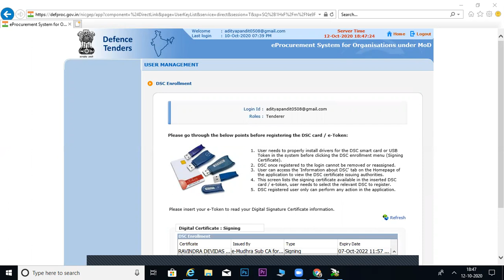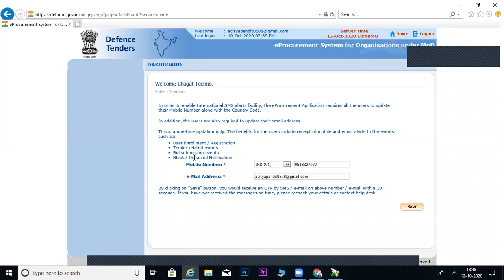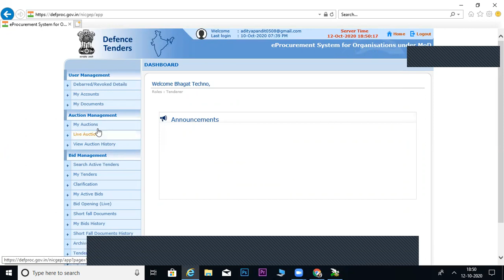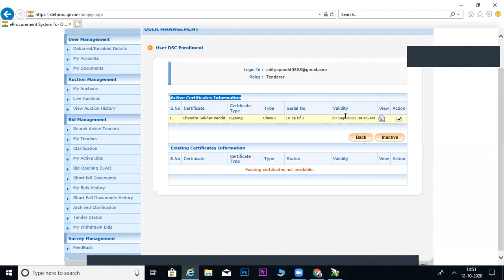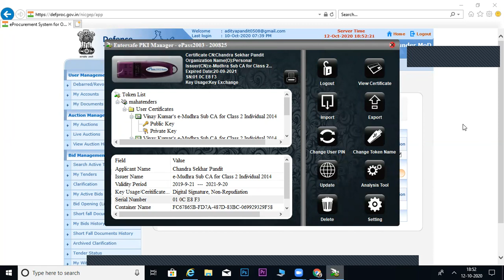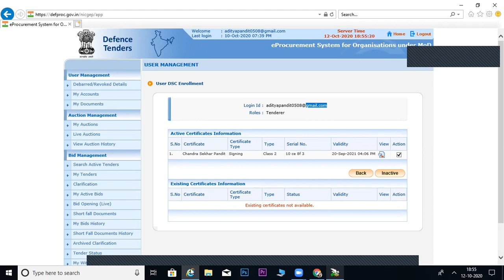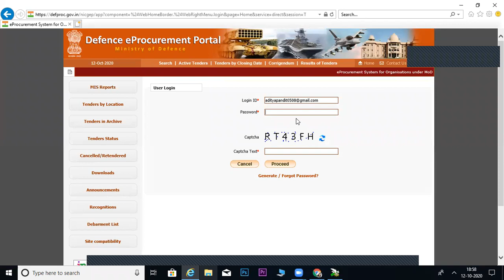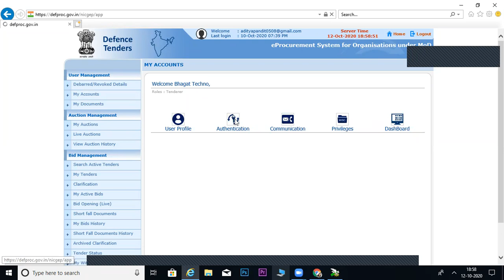DSC ENROLLMENT IN DEFENCE PORTAL (MES)